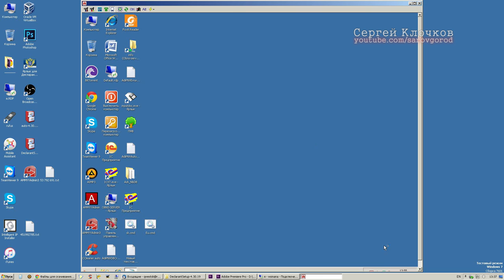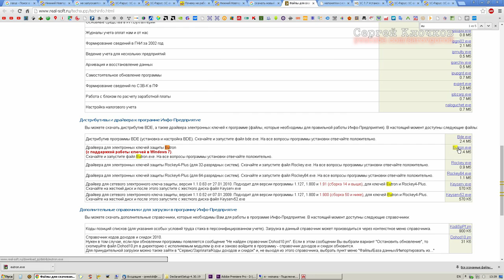Не работает сетевой ключ для Рарус EUTRON